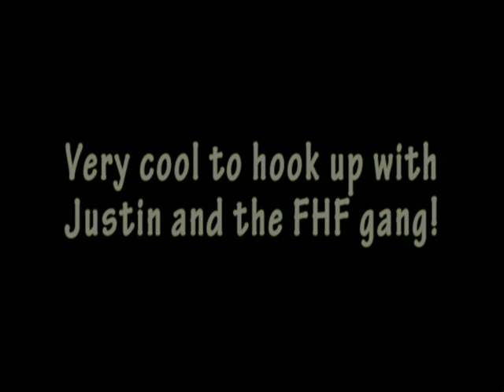Snake Road and surrounding areas Oct 2008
Took a trip to Snake Rd and the surrounding areas, what a blast!  Hooked up with Dylan, Amanda, and Jake.  Also Justin and the gang from the FHF.